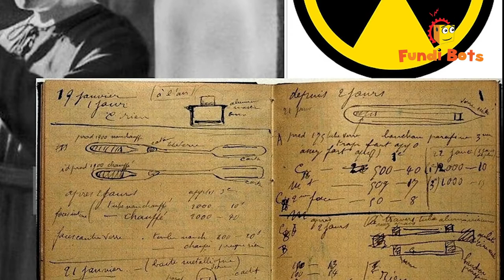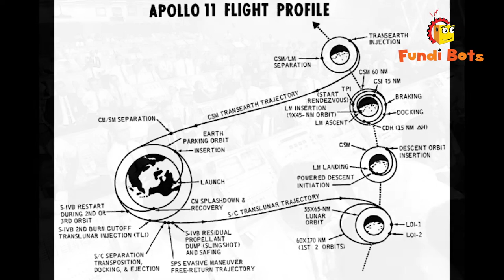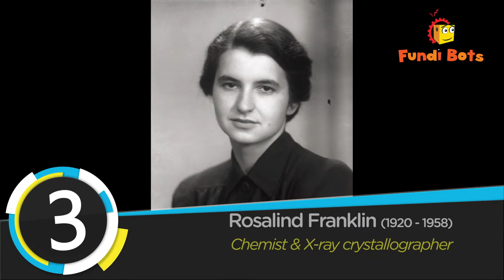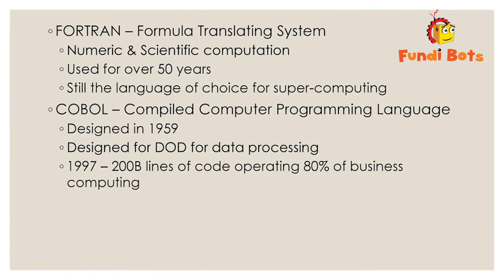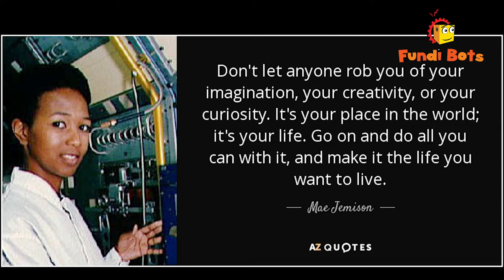7 Female Scientists That Changed The World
In today's video, we talk about 7 phenomenal women scientists whose discoveries changed the world.